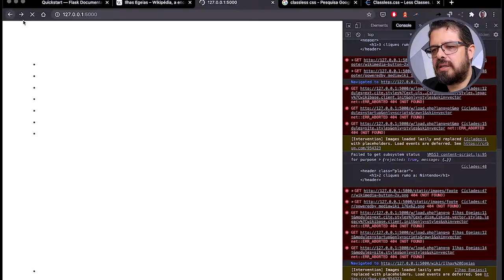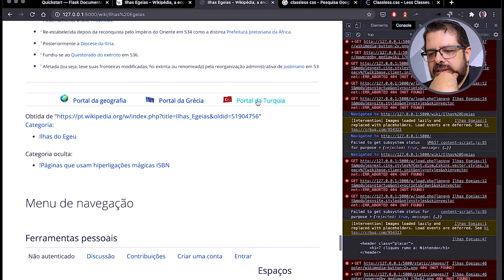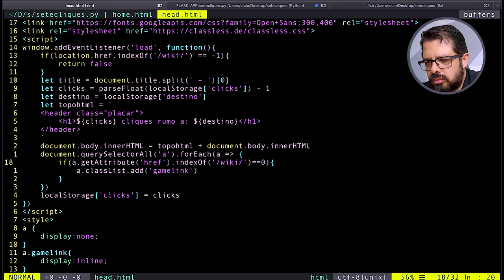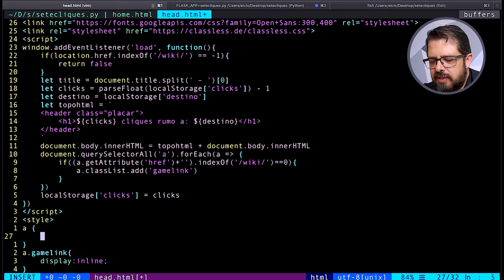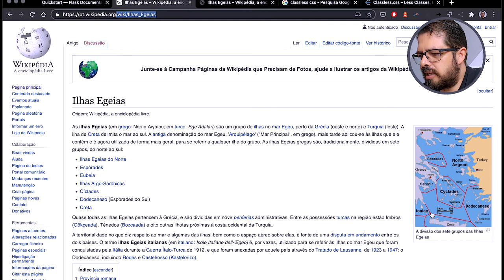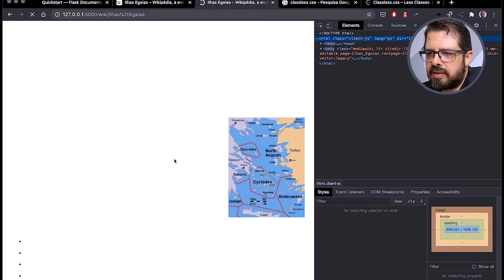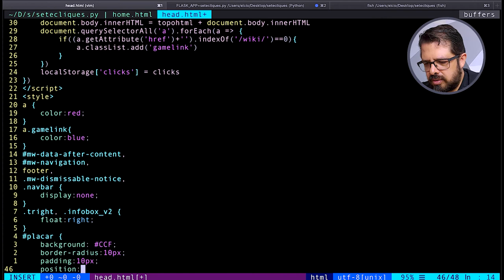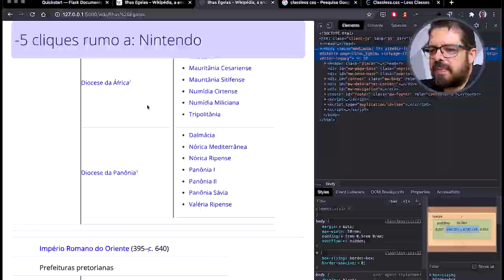Jogo 7 cliques #3 - CSS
Chegou a hora do CSS!
No vídeo de hoje vamos formatar nosso conteúdo para que fique visualmente organizado, intuitivo e divertido de se jogar, usando o CSS.
Confira agora!

Para conferir a série desde o começo, basta clicar no link da palylist abaixo: